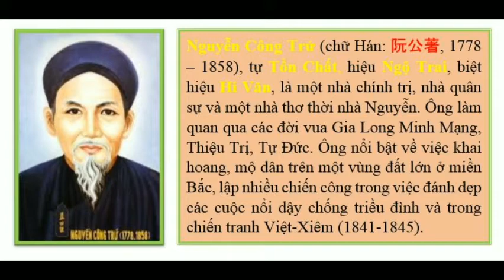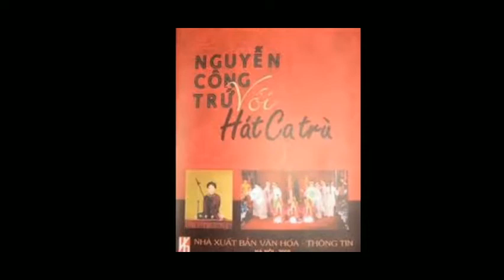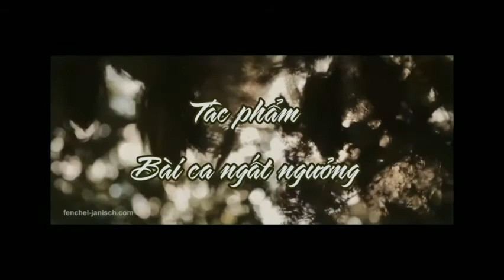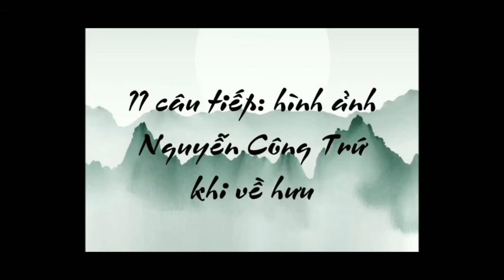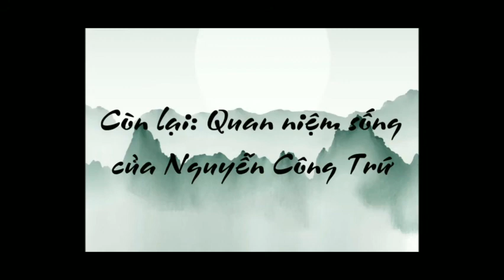Tác giả Nguyễn Công Trứ - A11K57CMA(Ngọc)